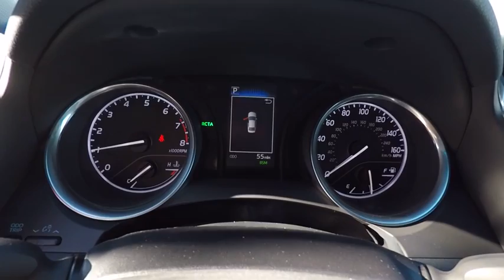2018 Toyota Camry SE Schaumburg IL 180807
2018 Toyota Camry SE

Schaumburg Toyota
875 W Golf Rd

ALL WEATHER MATS|ACCESSORY APPEARANCE PKG|BLIND SPOT MONITOR|CONVENIENCE PKG|50 STATE EMISSIONS|MOONROOF|AUDIO PKG|WHEEL LOCKS